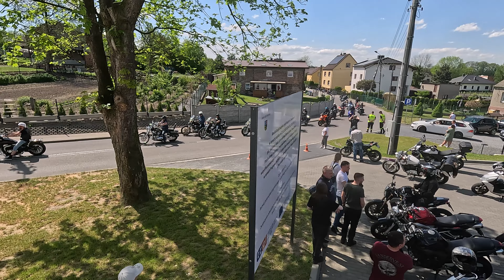27 Rozpoczęcie Sezonu Motocyklowego - Racibórz / Tworków 2024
Cześć Motomaniacy ! Zapraszam do krótkiej relacji z zlotu !